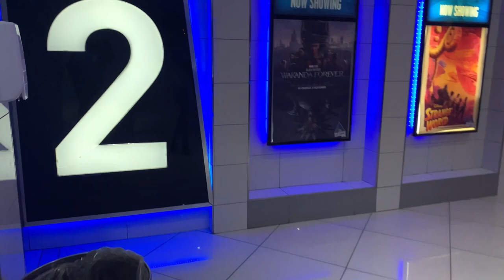I see why we crushing on shuri / Letitia wright | movie date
WATCH IN 4k/ 1080/720P

SOCIALS: 🎥

Lesedi.maphumulo